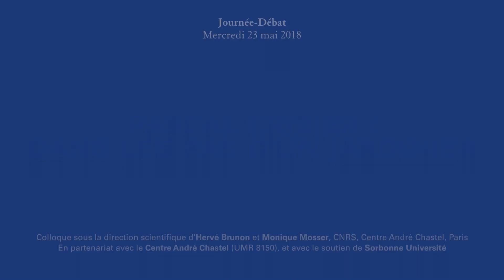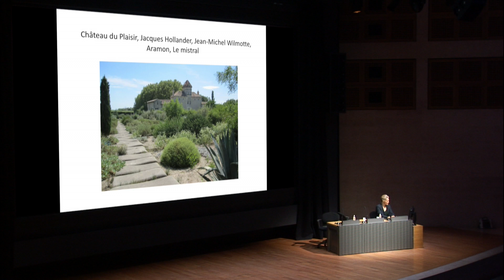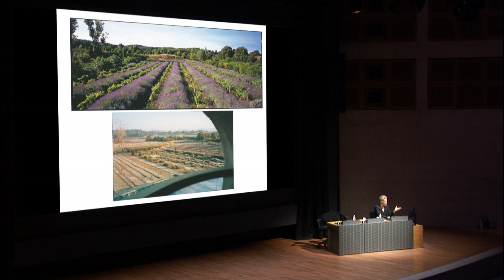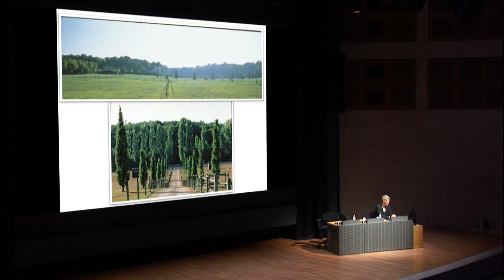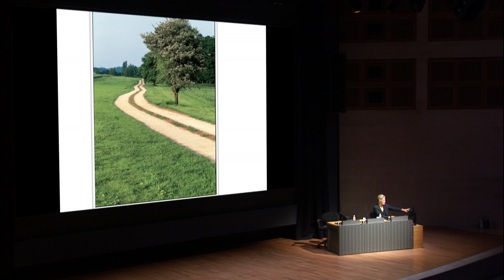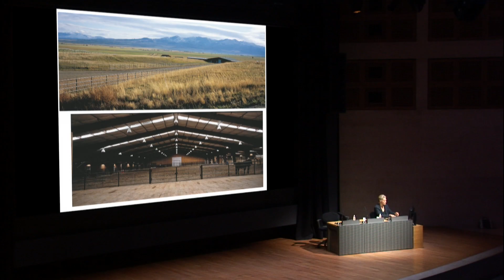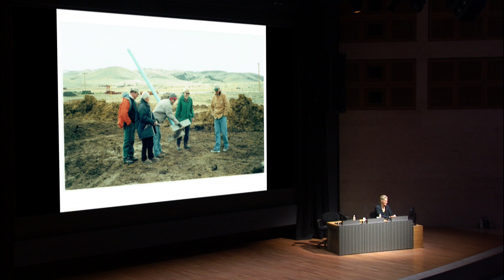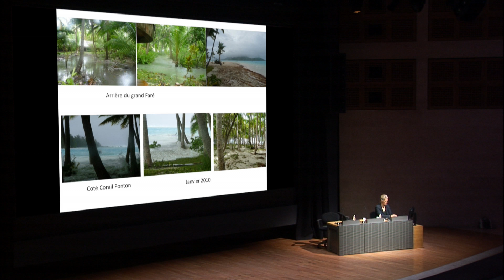Pascal Cribier : dans les pas d’un jardinier/ Pérégrinations...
Colloque à l'Auditorium du Louvre le 23 mai 2018
Sous la direction scientifique d’Hervé Brunon et Monique Mosser, CNRS, Centre André Chastel, Paris

15h50
Pérégrinations du Montana au Gard, de La Cense à Bora-Bora
par Daphné Charles, paysagiste d.p.l.g

Le colloque s’inscrit dans le cadre de la programmation « Histoire et cultures des jardins », commencée en 2007 et conçue avec la collaboration scientifique du Centre André Chastel. Cette rencontre est consacrée à la figure de Pascal Cribier (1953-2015), jardinier et paysagiste, qui fut notamment aux côtés de Louis Benech et François Roubaud le concepteur de la réhabilitation du jardin des Tuileries (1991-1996) et s’affirme, avec près de 180 projets réalisés à travers le monde, comme un maître d’œuvre majeur.

À mi-chemin entre la journée d’étude scientifique et l’hommage, elle vise à rendre compte de la pluralité de ses créations, relevant à son sens du triple registre du jardin, du paysage et de la nature. Seront aussi montrées certaines de ses vidéos et évoqués ses commissariats d’exposition et ses interventions éphémères, aux marges de l’art contemporain. L’étonnante diversité de ses centres d’intérêts – des courses automobiles à la musique en passant par la gastronomie – sera également rappelée, dans la mesure où ils ont nourri ses créations.

Il s’agit bien de restituer aux spécialistes et aux professionnels la méthode singulière de Pascal Cribier, notamment son idée de « projets d’affinités » et la spécificité de son agence à géométrie variable, que d’exposer à un plus large public le travail mené actuellement par l’Association des amis de Pascal Cribier, destiné en particulier à la collecte de ses archives et à la promotion de son héritage.